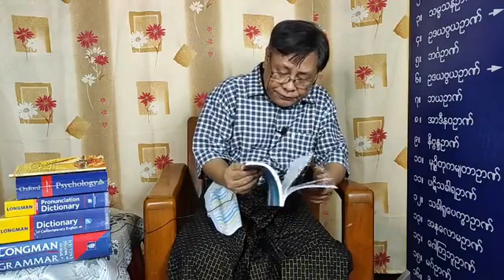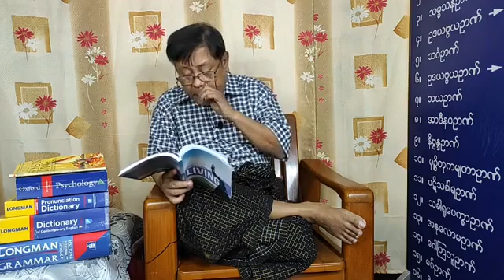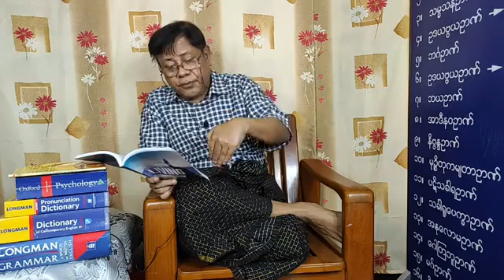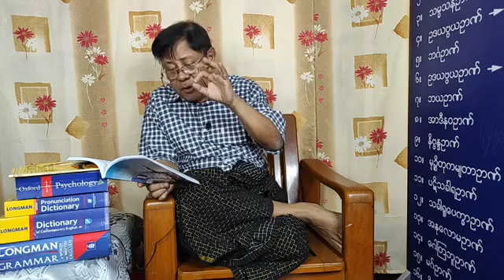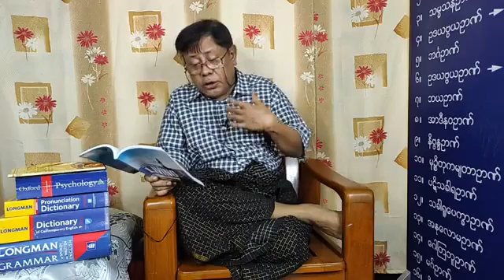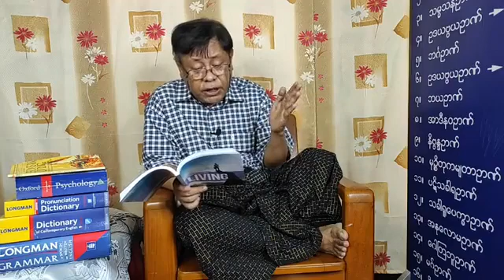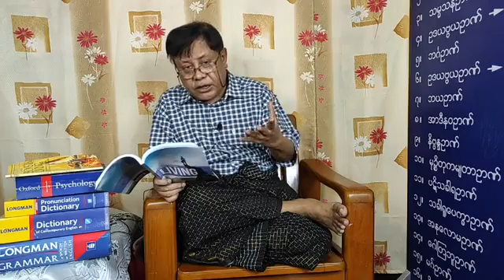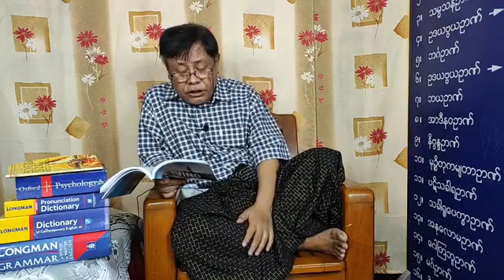Secrets of Successful Living Vol. 2 - Day 37 | Senior Reading